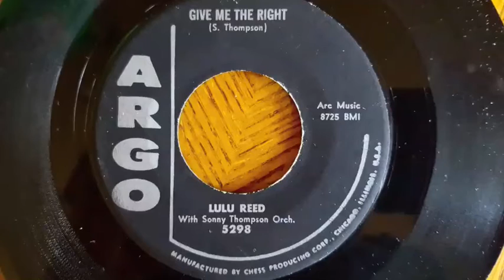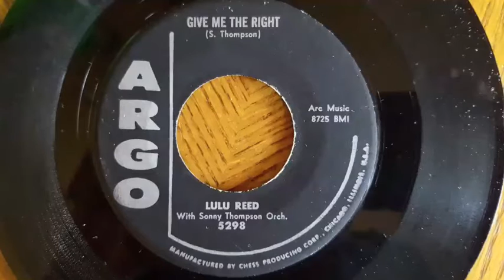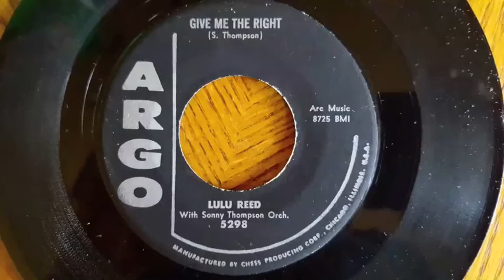Lula Reed - Give Me The Right 45 rpm!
Give Me The Right - Lula Reed (Argo Records) 1958, 78 rpm!  A Direct Recording!